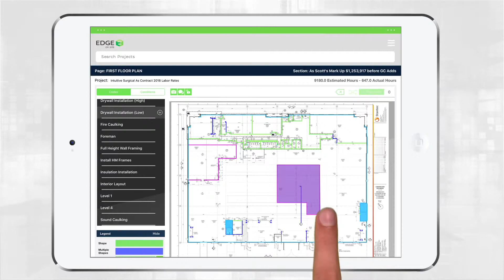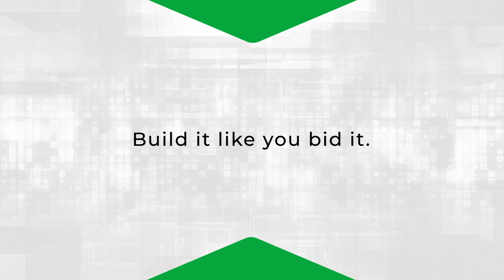EDGE on Site product overview - V3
Product overview video for Estimating Edge's EDGE on Site app, a Mobile Production Management software tool that extends the power of The EDGE™ Takeoff & Estimating Software.

Produced by DAMN GOOD.